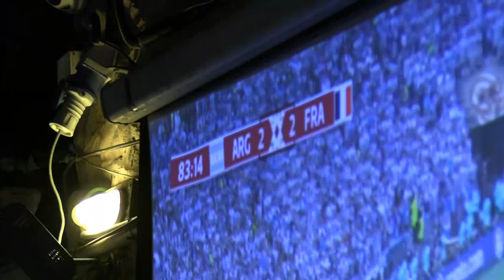World Cup Final Viewing In Jerusalem (HaTaklit / The Record)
Argentina vs. France, World Cup Final Qatar 2022, streamed and viewed in HaTaklit (The Record) bar, 7, Hileni HaMalca, Jerusalem.